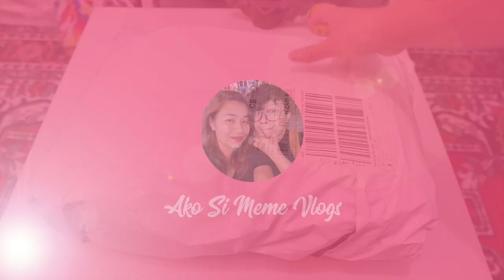CARBON FIBER STYLE SIDE MIRROR COVER - HONDA CRV 2018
CARBON FIBER STYLE SIDE MIRROR / wing mirror

Maiba naman tayo Lazada naman po!

LAZADA
2 pcs Car Carbon Fiber Style Rearview Side Mirror Cover Trim for Honda CRV 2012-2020